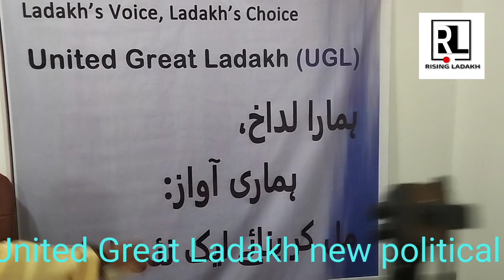I am not an agent of RSS, BJP or any agency my aim is constructive development and good politics